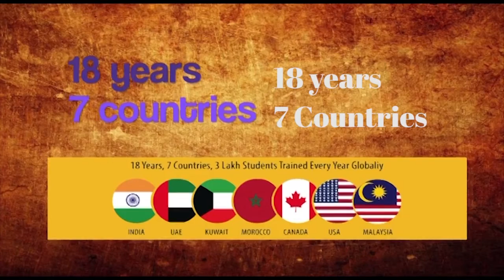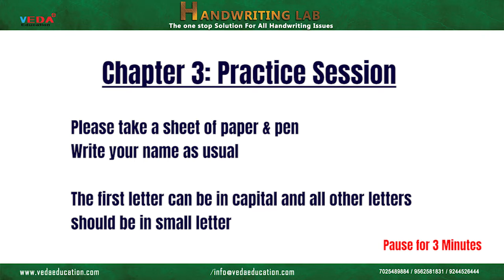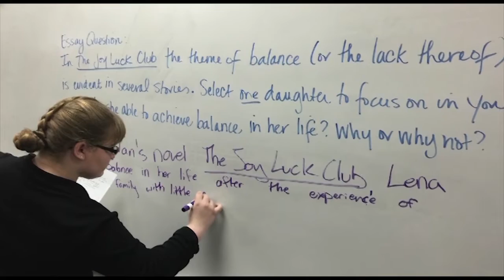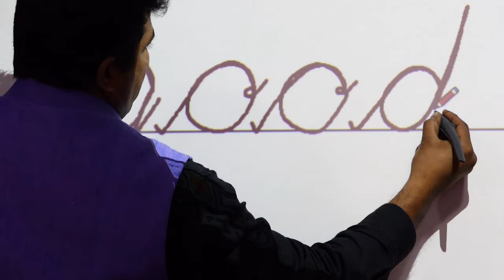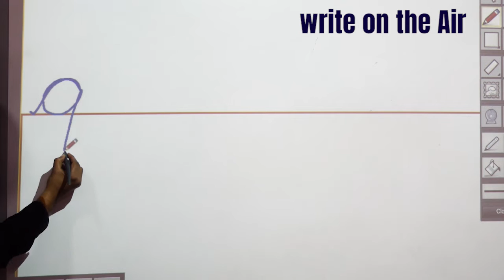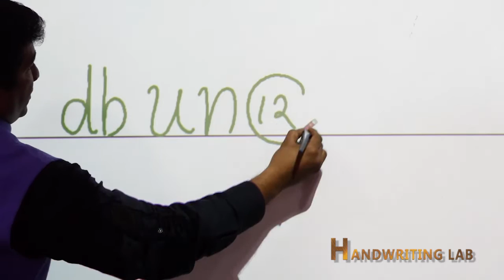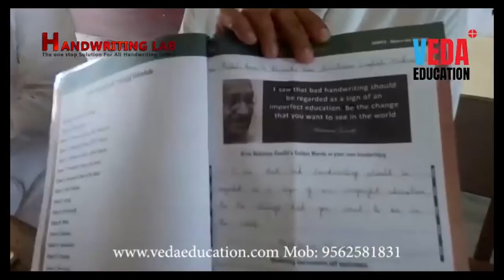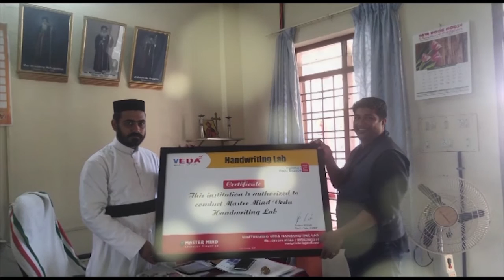Handwriting Improvement Guide For Teachers & Students demo Video